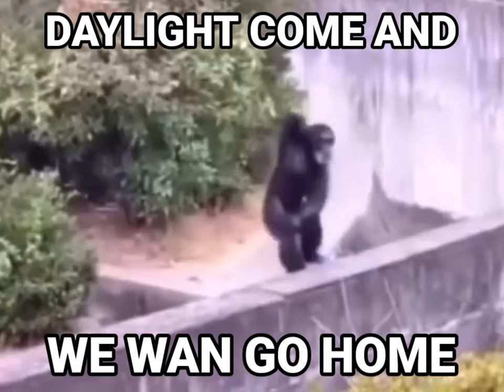banana boat edit